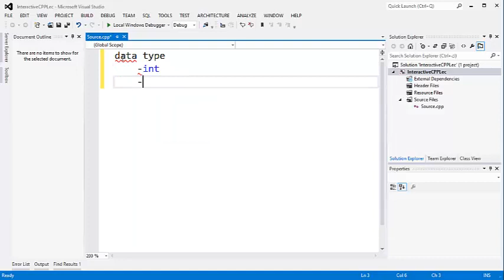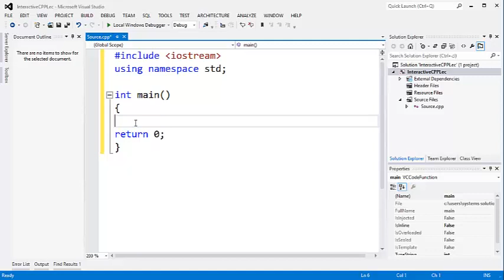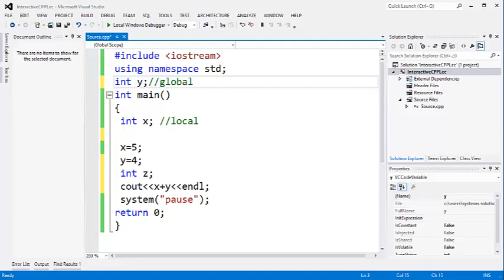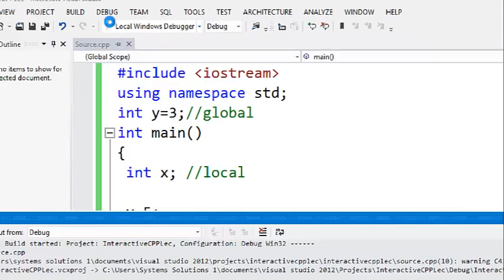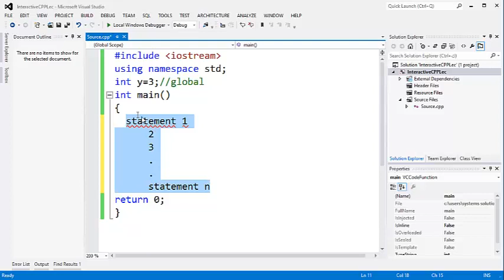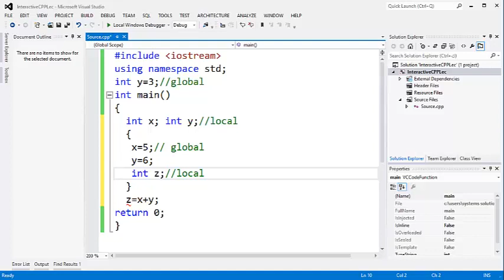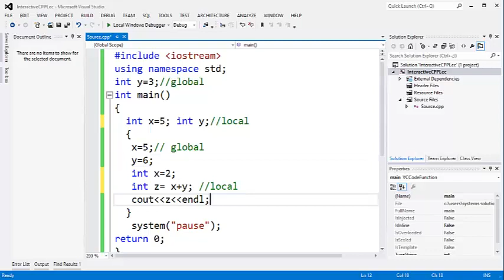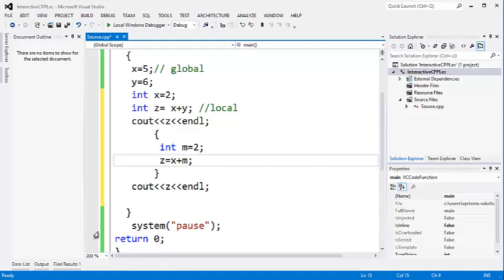variable Scope & Block Scope (Block of code)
كلية المعارف الجامعة
قسم علوم الحاسوب
البرمجة المهيكلة
c++